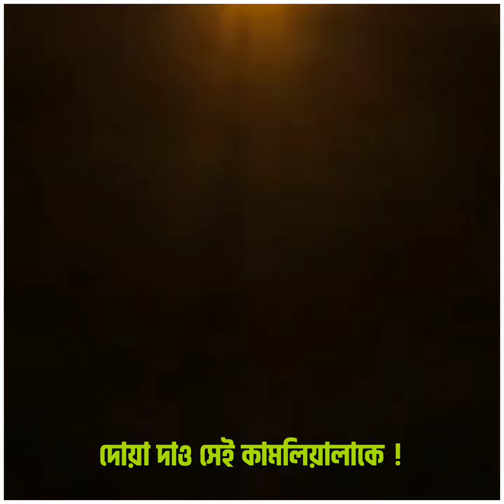আপনাকে কি করে ভালো না বাসি( ইয়া রাসুলুল্লাহ ﷺ) 🖤🥀